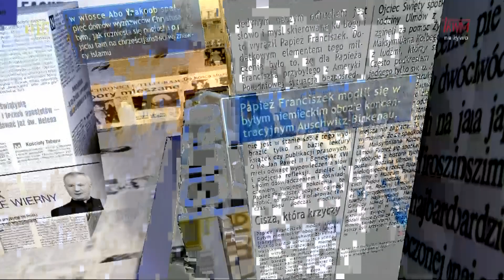Warto zauważyć… w mijającym tygodniu (25.10.2024)